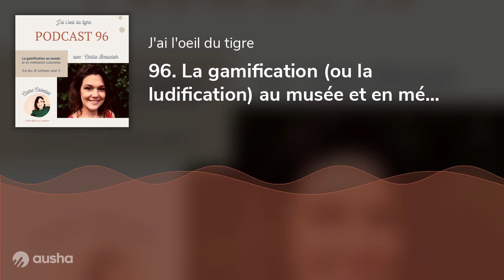96. La gamification (ou la ludification) au musée et en médiation culturelle avec Cécilia Beauclair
👋 Est-ce que le jeu a sa place au musée et dans la médiation culturelle ?
👋 Que signifie la gamification ? La ludification ?
👋 Pourquoi et comment l'utiliser ?
👋Exemples à suivre, exemples à fuir ? Quelles sont les bonnes pratiques ou les pires boulettes ?
😀 Défenseur ou détracteur du jeu ? Pour ou contre ? La gamification est tendance, l'avenir ou accessoire ?

Mon invitée
Je reçois Cécilia Beauclair.
Cécilia est ludothécaire à temps partiel mais aussi maman de trois enfants. Cette créative à toujours milles projets sur le feu. Dans une première vie professionnelle elle a été guide conférencière et médiatrice culturelle puis elle est passée par l’artisanat avant de découvrir l’univers du jeu. D’abord avec l’association « les joueurs de cornouaille » avec qui elle organise des évènements ludiques depuis bientôt 6 ans puis en 2018 quand elle devient ludothécaire. Mais elle ne s’arrête pas là car l’an passé elle s’est formée au serious game design et a obtenu un DU « Apprendre par le jeu création de dispositif gamifié ». Aujourd’hui en fondant « ludika studio » elle a décidé d’allier ses savoirs faire pour créer un pont entre la culture et le ludisme. Apprendre et transmettre par le jeu tel est son credo.

🎧 Playlist complémentaire :

Podcast n° 14 Le musée accessible aux séniors avec Micheline et Jean-Pierre